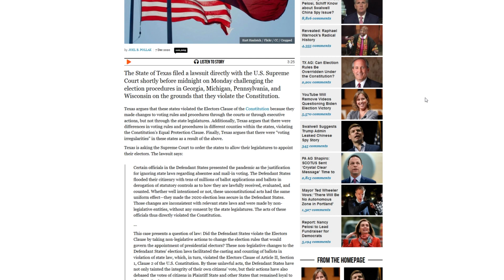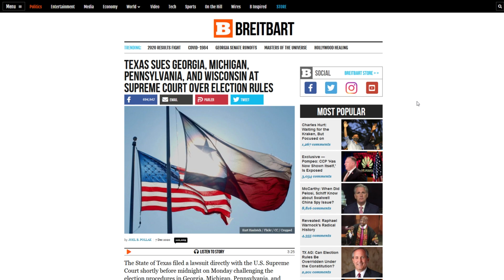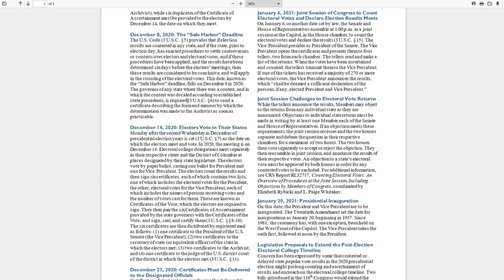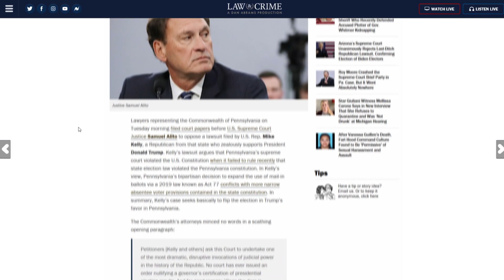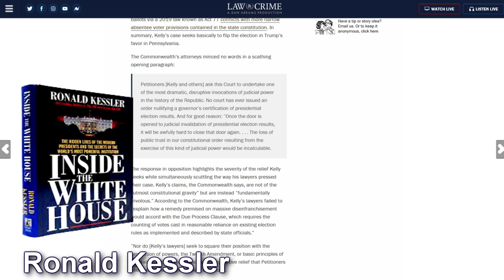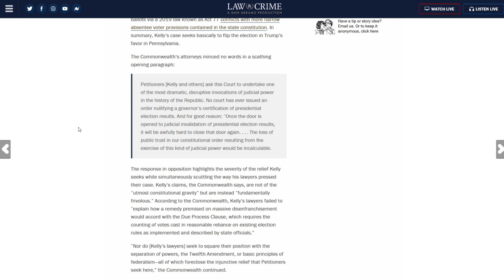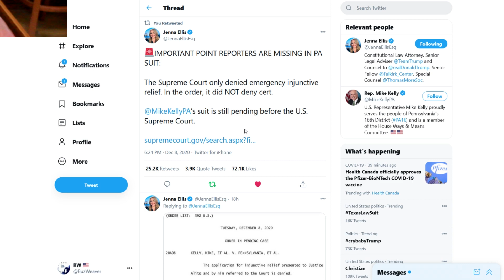The Friday Vlog | Trump's Pathway To Victory | Trump vs Establishment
The battle for the Presidency isn't between Biden and Trump. It is between the establishment and President Trump. The establishment is battling for legitimacy by undermining the Presidents legitimacy.

► The State of Texas filed a lawsuit directly with the U.S. Supreme Court

► PA Election Lawyers Urge Justice Alito to Reject One of the Most ‘Dramatic, Disruptive’ Cases of All Time

♫ Landras Dream - Audionautix